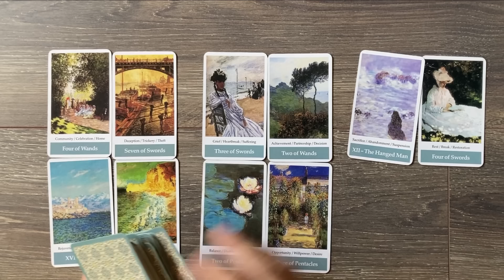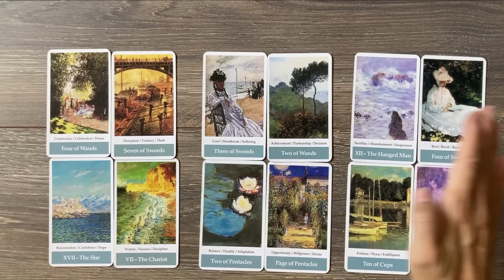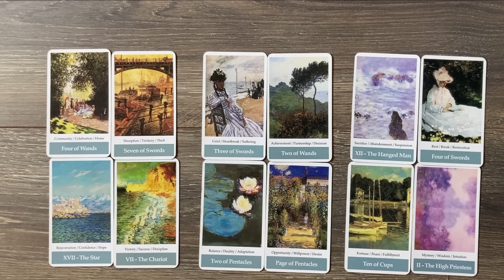RAK ✨ SREĆA STIŽE U SEPTEMBRU! 🌟 Tarot Čitanje 2024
✨ Molimo vas da imate na umu da ne vršim privatna Tarot čitanja ni na jednoj platformi. Moje usluge Tarot čitanja su dostupne isključivo putem YouTube kanala, a privatna čitanja bilo koje vrste nisu deo moje prakse na ovom kanalu!✨
🧿Zahvaljujem na razumevanju.🧿

Sve psihološke interpretacije i saveti koji se pružaju tokom Tarot čitanja namenjeni su isključivo u svrhu zabave i pružanja dodatnog uvida. Važno je naglasiti da nijedno Tarot čitanje ne može zameniti stručno pravno, finansijsko, medicinsko ili drugo savetovanje. Saveti i tumačenja koja se pružaju tokom Tarot čitanja ne predstavljaju profesionalno savetovanje, te osoba koja se obraća za Tarot čitanje zadržava odgovornost za svoje postupke i donošenje odluka.